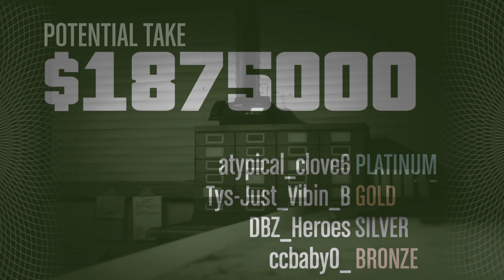GTA 5 Online - The Pacific Standard Heist With Randoms (LAST VIDEO OF THE YEAR! 🎊). Ps5 Gameplay.